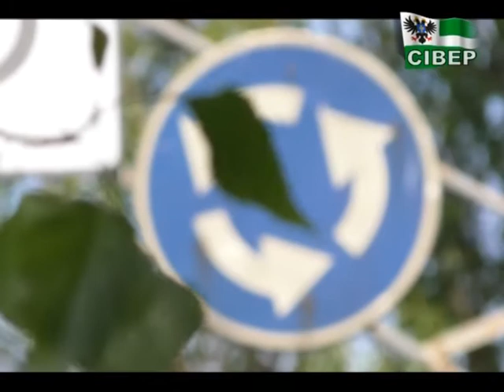Нові дорожні знаки у Чернігові